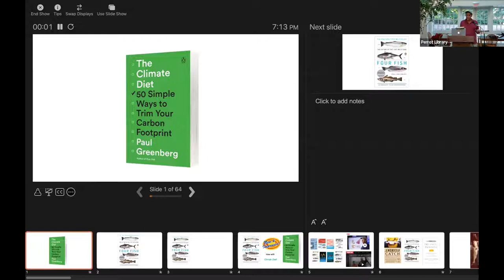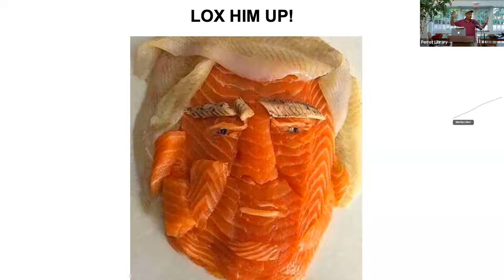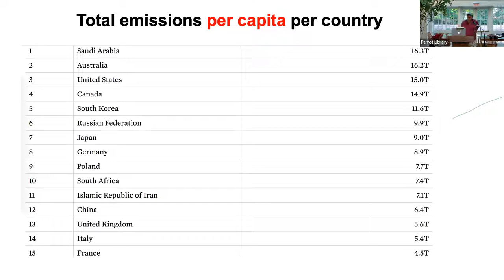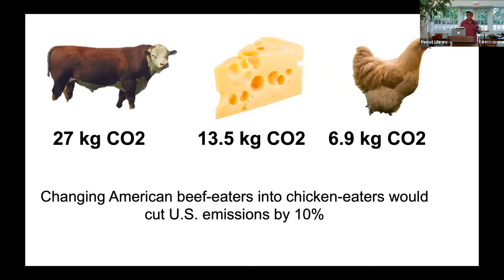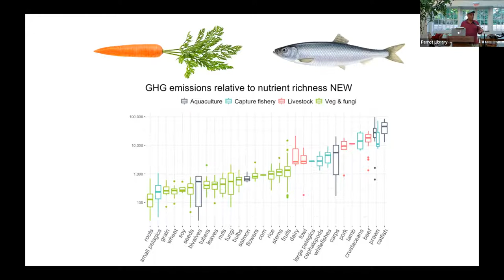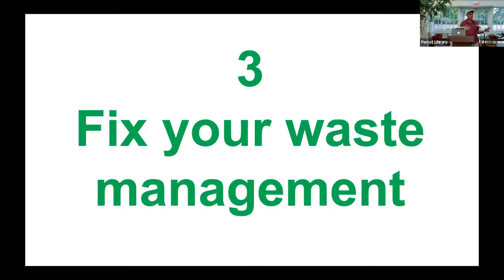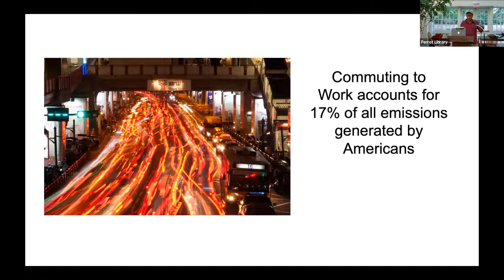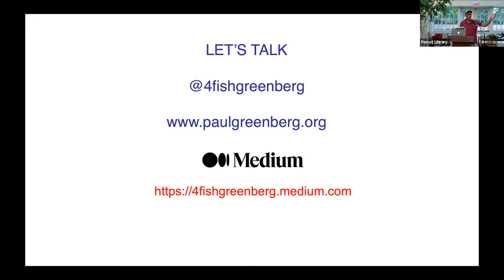The Climate Diet, a talk with author Paul Greenberg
Perrot, along with the Friends of Greenwich Point, the Greenwich Shellfish Commission, The Foodshed Network, and the Town of Greenwich Conservation Commission, presented a discussion with Paul Greenberg, author of The Climate Diet: 50 Simple Ways to Trim Your Carbon Footprint.

With The Climate Diet, award-winning food and environmental writer Paul Greenberg offers us the practical, accessible guide we all need. It contains achievable steps we can take to live our daily lives in a way that’s friendlier to the planet–from what we eat, how we live at home, how we travel, and how we lobby businesses and elected officials to do the right thing.

Paul Greenberg is the author of the James Beard Award-winning bestseller Four Fish: The Future of the Last Wild Food, and is a regular contributor to The New York Times. His writing has also appeared in The New Yorker, National Geographic, and many other publications. He has been a correspondent for PBS’s Frontline and lectured widely on ocean issues at institutions ranging from TED to Google to the U.S. Senate.

Recorded at Perrot Memorial Library, Old Greenwich, CT, on June 15th, 2022.